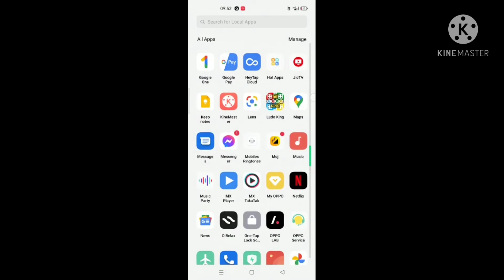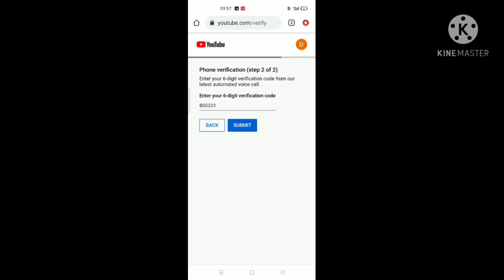phone YouTube account verify full YouTube simple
very simple verify for YouTube account